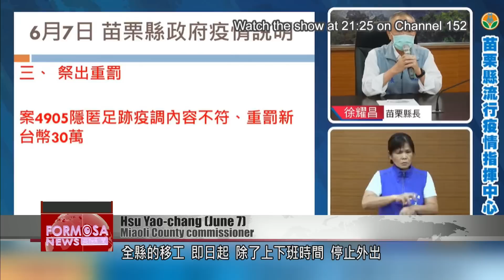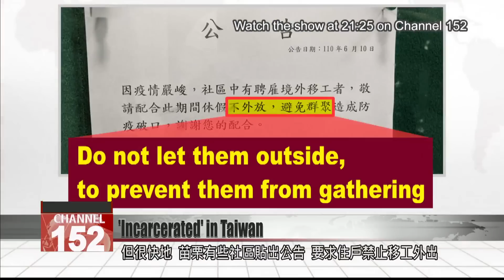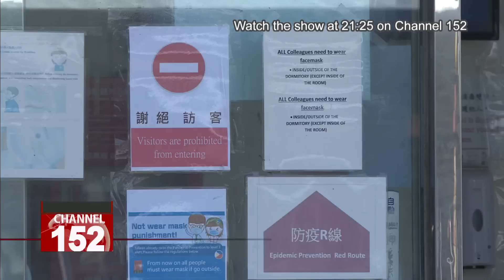‘Incarcerated’ in Taiwan: Migrant workers endure illegal COVID restrictions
With its liberal democracy and friendly people, Taiwan is rated as a top destination for expats. But for the 700,000 foreign migrant workers who live here, there''s a side of Taiwan that''s less hospitable. That was never more clear than last month. As a COVID surge swept the country, migrant workers became the only people to come under a hard lockdown. Authorities say the lockdown is over, but in a Formosa News investigation, reporter Stephany Yang finds evidence that it''s continued to this day, even with the virus contained.

Miaoli is a quiet county on Taiwan''s west coast. It is home to an industrial park, where factory workers hailing from Vietnam, the Philippines, Indonesia, and Thailand make high-tech products for a hungry global market.

Stephany Yang
I am currently at Jhunan Science Park, where semiconductors are made, tested, and packaged. This May, it was hit hard by a COVID outbreak which threatened to disrupt production.

The first cases were two Filipino men from the same company.

Like many other migrant workers in Miaoli, the two men lived in factory dormitories, where cramped conditions were the perfect ground for the virus to spread.

In line with protocol, the cases and their contacts were immediately placed in isolation.

But by June 6, the virus had spread to two other companies in the park, infecting more than 200 people. Eighty percent of them were migrant workers. It was then that the local government decided on a lockdown for all migrant workers in the county.

Hsu Yao-chang (June 7)
Miaoli County commissioner
Effective immediately, this county’s migrant workers may not go outside, except during commuting hours.

Taiwan was at that time under a Level 3 COVID alert, which permits freedom of movement. But soon, signs were going up across the county, asking Taiwanese families not to let their live-in helpers outside. Factory workers were barred from leaving their dorms, except to work. Violators were stopped by police on patrol, and they were threatened with fines by their employer.

I spoke to one migrant worker who said her dorm manager promised a bonus for those who complied. But that bonus never materialized.

Lea (alias)
Migrant worker in Miaoli
We were expecting to receive it so that''s why everybody complied with the lockdown. No going out policy. Unfortunately on the fifth, that''s our payday, we didn''t receive anything.

Proponents of the measure argue that the lockdown was an emergency measure, needed at a time when COVID was spreading fast across the country.

Hsu Yao-chang (June 10)
Miaoli County commissioner
Migrant workers have turned Miaoli upside down. Let me ask you all: How would you feel if, as I described earlier, you caught COVID, perhaps even died from it? You wouldn''t be arguing over human rights then.

But concerns were raised by labor activists — and the public. The county leader’s Facebook page was hit with criticism, accusing Miaoli of launching “a witch hunt” against migrant workers.

Throughout the pandemic, the Central Epidemic Command Center has been Taiwan’s main decision-making body. But when questioned about the Miaoli lockdown, the CECC distanced itself, saying it was a unilateral decision by the county government. Two weeks later, Miaoli announced the cluster contained, and the lockdown over.

Hsu Yao-chang (June 28)
Miaoli County commissioner
I also want to announce on this occasion that as of June 28, all our migrant workers are officially released from lockdown.

But a Formosa News investigation carried out in July found that lockdown restrictions are still largely in place.

Stephany Yang
After one month, the Miaoli County government lifted its COVID lockdown restrictions on migrant workers at Jhunan Science Park. But what has life been like for migrant workers after the lockdown? Here at this market popular among migrant workers, there’s hardly anyone here because some migrant workers are still restricted from moving around freely.

This store once popular with migrant workers now sits empty. An employee here says that business has not returned since the lockdown.

Mr. Liu
Store worker
Sometimes there are vendors here, but not anymore. There are no vendors here because of the epidemic. Also next door, there''s a store selling Filipino food. It''s also been impacted.

I encountered one worker outside the factory where she works, and another just outside of her dormitory. They said they still spend most of their free time confined to their dorms.

Jackie (alias)
We are just allowed to go out for one to two hours. It’s just for the protection for all of us.